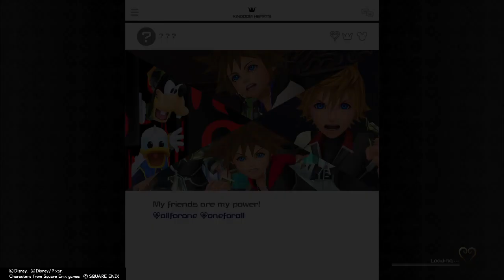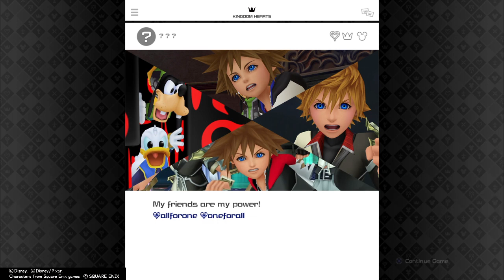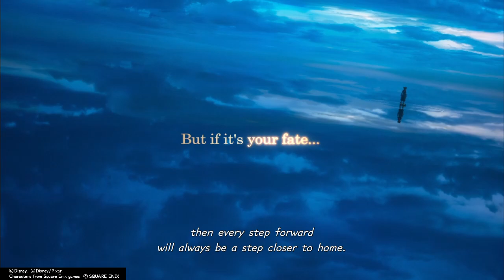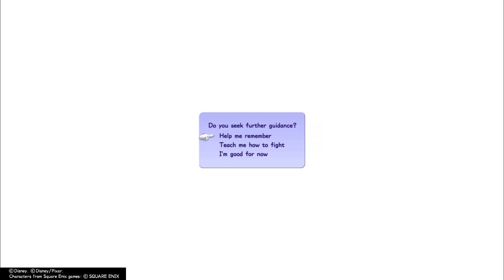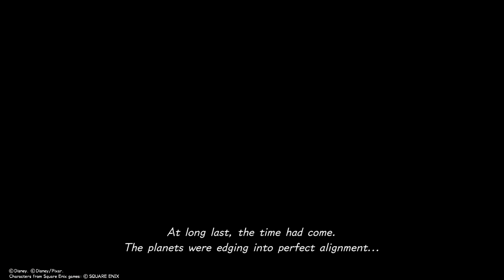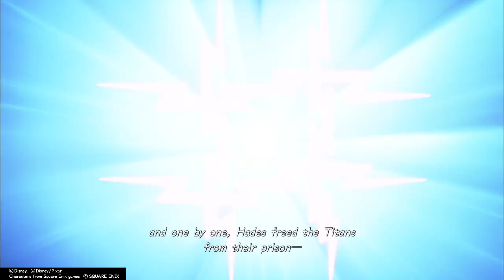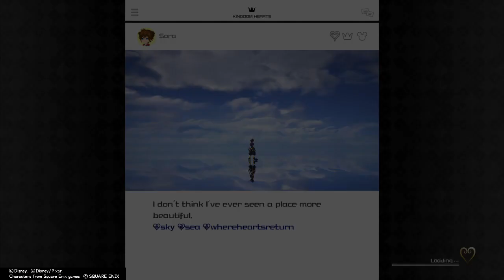KINGDOM HEARTS Ⅲ Introduction